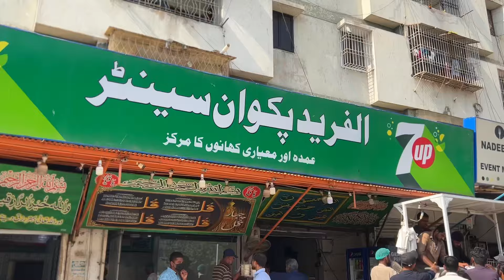Haray Masalay Ki Biryani | Gulshan Ki Masaledaar Biryani | Rehman Vlogs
So Aaj Ham Try Karengay Maskan Chowrangi Per Located Al Fareed Pakwan Ki Haray Masalon Wali Biryani aur Beef Pulao..

Location.. Near Maskan Chowrangi, Gulshan Iqbal Karachi